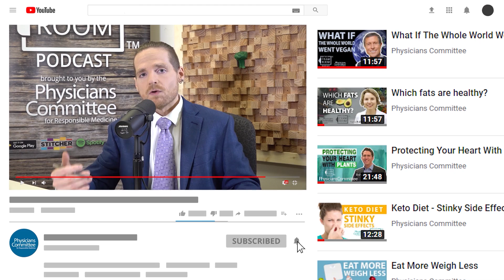Can Soy Increase Cancer Risk?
We're addressing common myths about soy in a new episode of The Exam Room podcast! Lee Crosby, RD, joins “The Weight Loss Champion” Chuck Carroll to discuss the science behind soy and cancer risk in the Let’s Beat Breast Cancer podcast series. Despite a persistent myth, research actually links soy to a reduced risk for breast cancer. Learn more by listening to the full episode